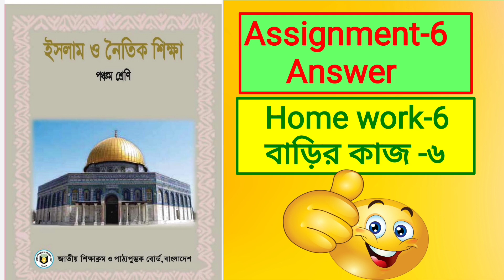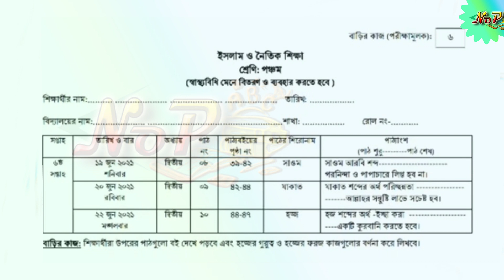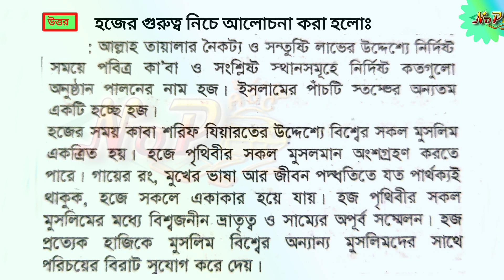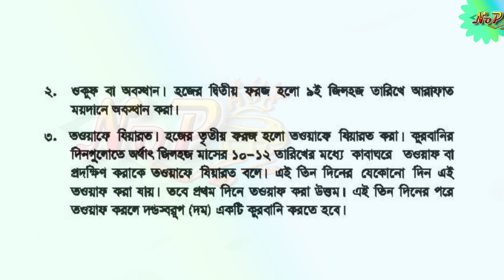Class five Islam o Noitik shikkha assignment 6। Home work -6।৫ম শ্রেণির ইসলাম শিক্ষা বাড়ির কাজ -৬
এই লিংকটি ৫ম শ্রেণির বিজ্ঞান বাড়ির কাজ -৮

এই লিংকটি ৫ম শ্রেণির বিজ্ঞান বাড়ির কাজ -৭।

লিংকটি ৫ম শ্রেণির বিজ্ঞান বাড়ির কাজ -৬।

এই লিংকটি ৫ম শ্রেণির বিজ্ঞান বাড়ির কাজ -৫।

এই লিংকটি চতুর্থ শ্রেণির বাংলা এসাইনমেন্ট ৪র্থ সপ্তাহ

এই লিংকটি চতুর্থ শ্রেণির বাংলা এসাইনমেন্ট ৫ম সপ্তাহ

এই লিংকটি ৫ম শ্রেণির বাংলা এসাইনমেন্ট ৬।
এই লিংকটি ৫ম শ্রেণির বাংলা এসাইনমেন্ট ২য় সপ্তাহ।

এই লিংকটি ৫ম শ্রেণির বাংলা এসাইনমেন্ট ৩য় সপ্তাহ।

এই লিংকটি ৫ম শ্রেণির বাংলা এসাইনমেন্ট ৪র্থ সপ্তাহ।

এই লিংকটি ৫ম শ্রেণির বাংলা এসাইনমেন্ট ৫ম সপ্তাহ।

এই লিংকটি ৫ম শ্রেণির ইংরেজি এসাইনমেন্ট- ২।

এই লিংকটি ৫ম শ্রেণির ইংরেজি এসাইনমেন্ট -৩।

এই লিংকটি ৫ম শ্রেণির ইংরেজি এসাইনমেন্ট- ৪।

৫ম শ্রেণির ইংরেজি এসাইনমেন্ট- ৫।

এই লিংকটি ৫ম শ্রেণির ইংরেজি এসাইনমেন্ট- ৬।

এই লিংকটি ৫ম শ্রেণির ইংরেজি এসাইনমেন্ট -১৪।